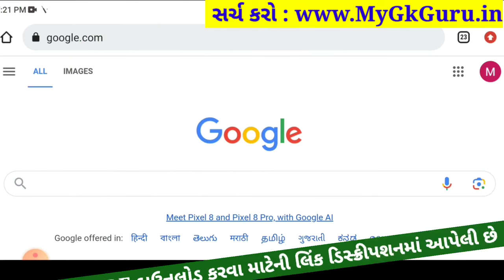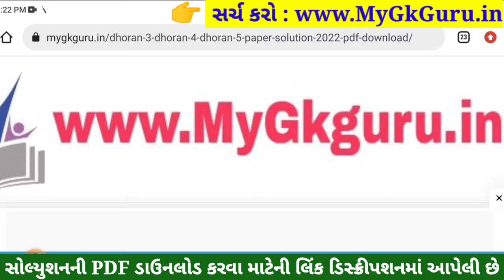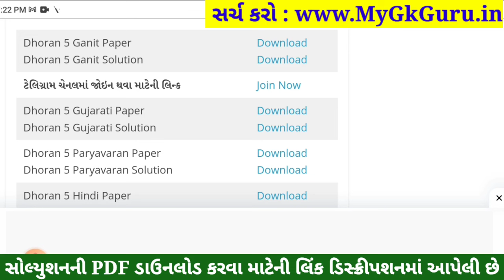Dhoran 5 Ganit Paper Solution 2023 STD 5, Std 5 Maths Paper Solution 2023 40 Marks, 27 October 2023